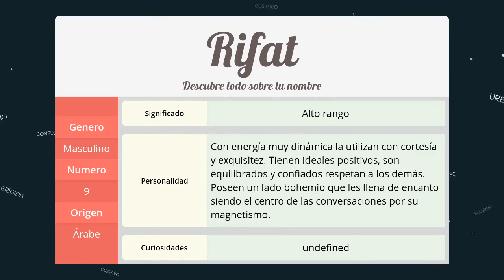Significado de Rifat, nombre Árabe para tu bebe niño o niña (origen y personalidad)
Descubre el significado del nombre (Árabe) Rifat y el origen de su procedencia. En la fuente original podras descubrir la personalidad y algunos datos curiosos del nombre para tu bebe.